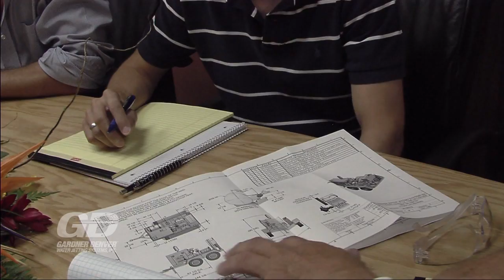Gardner Denver Water Jetting - Custom Units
Gardner Denver Water Jetting Systems are used in industrial applications around the world including cleaning, cutting, surface preparation and hydrostatic testing. Gardner Denver provides everything you need from the pumping units to the smallest accessories.